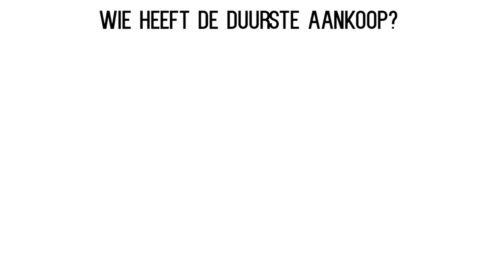Sabrina: “Ik heb verschillende fashion fases..” | In de kast van Sabrina Putri!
In deze video neem ik een kijkje in de kast van Sabrina Putri! Ik interview Sabrina over haar kledingstijl, fashion miskopen en sponsor deals.

Muziek:
Endcard nummer:

⁉️ FAQ ⁉️
Leeftijd: 20 jaar
Studie: Mediavormgeving, ROC Midden Nederland
Camera: Canon 750D

Postadres:
Social1nfluencers
1019 DW Amsterdam